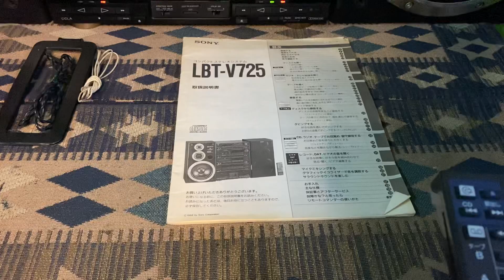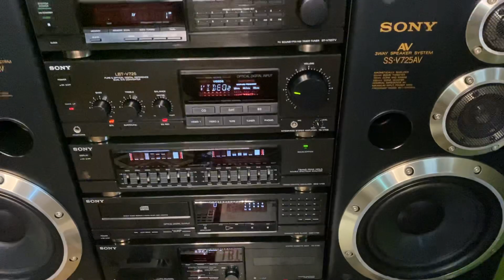Đại SONY LBT-V725 ĐẸP MỚI CỨNG ĐỦ PHỤ KIỆN ZIN THEO MÁY ( lh: 0939609039) Zalo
➖➖➖➖Dàn Đại SONY LBT-V725 ➖➖➖
🔺HÀNG ĐẤU GIÁ JAPAN VỀ ĐẸP CHẤT LƯỢNG CAO.
➡️ Bộ Dàn Đẹp Góc cạnh .. Long lanh… Bóng loáng ..  cực chất
👉🏻 Đầy Đủ phụ kiện Zin theo máy..
🛠Máy chạy hoàn hảo các chức Năng  CD - Băng caset hát rất tốt. 2 Cổng quang giải mã optical…
🔊🔊Chất âm Huyền thoại, mạnh mẽ, uy Lực.
👉🏻Mấy Dòng này không cần phải quảng cáo nhiều nhe anh em
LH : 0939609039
💲💲💲GIÁ : tốt cho anh em nhanh gọn